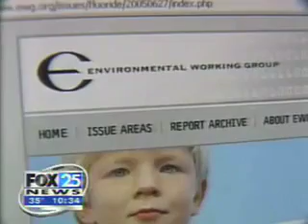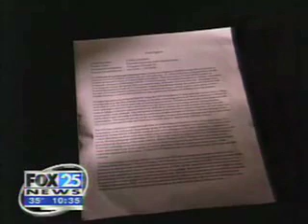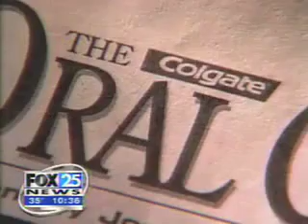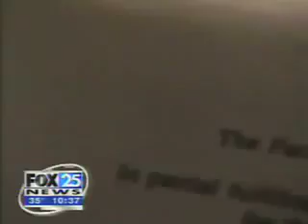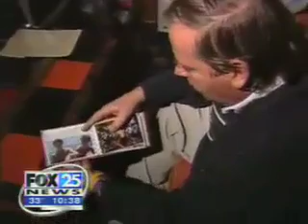Fluoride & Bone Cancer: Is Harvard Professor Hiding a Link?